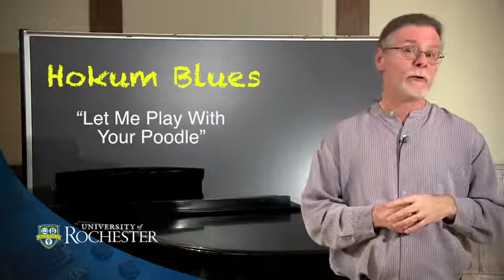2-11-Hokum Blues and Sexual Lyrics